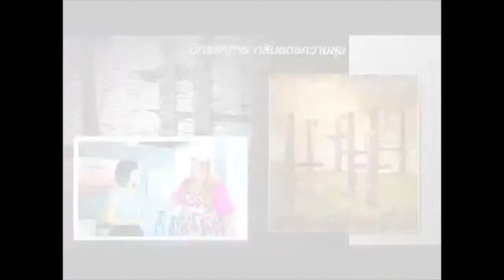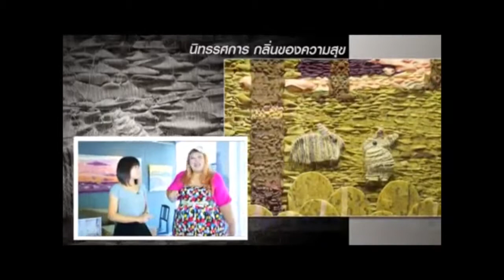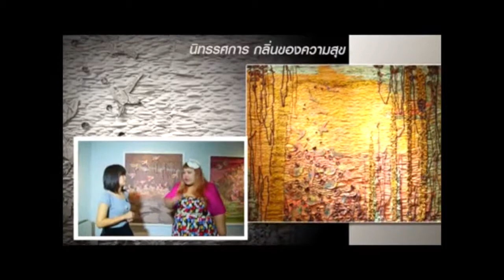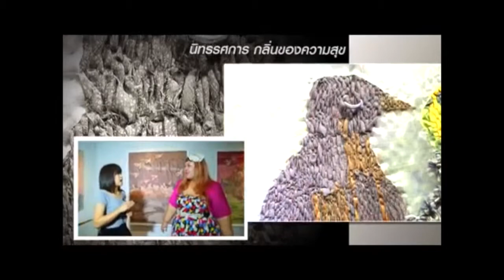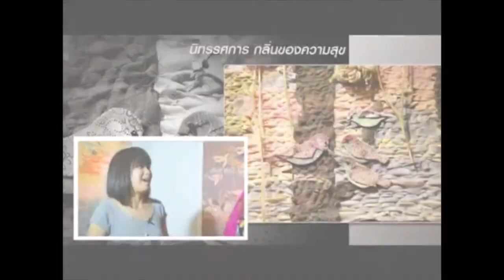กลิ่นของความสุข -- นิทรรศการศิลปะสิ่งทอ NUMALEE | ณัฐชา โพธิ์อุดม รายการดาราเดลี่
กลิ่นของความสุข -- นิทรรศการศิลปะสิ่งทอ NUMALEE | ณัฐชา โพธิ์อุดม | Moon Seeker Gallery | Art and Craft Gallery at Bangkok, Thailand.